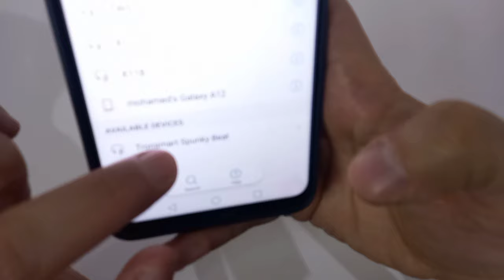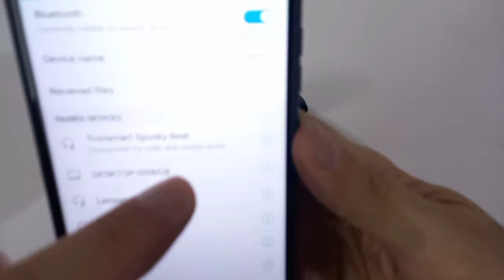اعادة ضبط سماعات الايربود | حل مشكلة عدم اشتغال السماعتين معا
رابط شراء السماعة من العملاق الصيني علي اكسبريس

للمشتريات
السماعة TOPK F22

رابط الشراء السماعة AWEI T10C

رابط الموقع الصيني للشراء

أمازون مصر

سماعات البلوتوث تحتاج الي الربط بين السماعاتين بشكل معين وهي ماتعرف بخاصية TWS المطورة والتي ظهرت مع اول ظهور لسماعات الايربودز airpods وهي طريقة ريط ذاتيه بين السماعتين اليمنى واليسرى ولا تحتاج تدخل من المستخدم لان خاصية TWS ذاتيه في جميع سماعات وسبيكر ومكبرات صوت  التي تعمل بهذه الخاصية وهي المسئولة عن ريط السماعتين ببعضهم ليكون مخرج الصوت من السماعتين وليس من سماعة واحدة او حالة ظهور كل سماعة بشكل منفصل وهي تعمل علي الهاتف مره السماعه الشمال ومره السماعه اليمين وفي حالة عدم اشتغال السماعتين بنفس الوقت فهي تحتاج الي اعادة ضبط المصنع او اعادة تهيئه او فورمات لسماعات الايربودز وطريقة اعادة تشغيل السماعتين مع بعضهم بنفس الوقت يحتاج الي طريقة التشغيل والتي بالفيديو وهي تصلح لجميع انواع سماعات الهيدفون ومكبرات الصوت التي بها خاصية TWS وجميع انواع اسبيكر ساوندبيتس وانكور وساوندكور وJBL و وسوني وابل وسماعات M10 وسماعات لينوفو وسماعات أوي Awei وسماعات جويروم بجميع انواعها ولذلك حل مشكلة انفصال السماعتين واعادة ربط السماعتين وحل مشكلة عدم اشتغال السماعتين بنفس الوقت مع بعضهم تعد عمليه بسيطه وسهله وهي اعادة تهيئه او اعادة ضبط المصنع واعادة تشغيلهم مره اخرى

أمازون السعودية

صفحة أمازون السعودية